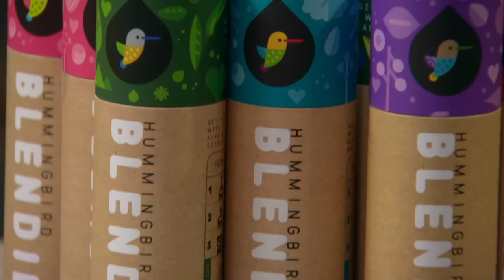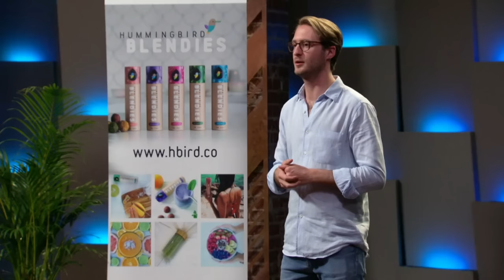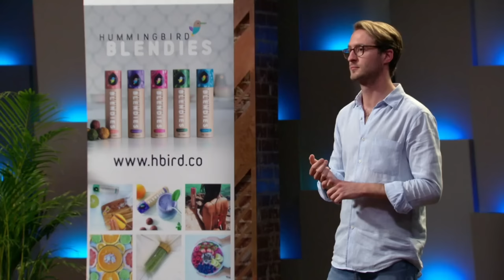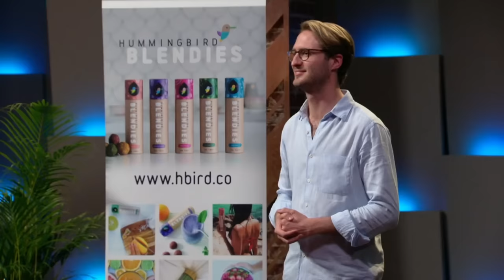Can The Shark Reach An Agreement With Hummingbirds? | Shark Tank AUS | Shark Tank Global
Founder & CEO of HUMMINGBIRD - Benjamin Seer is seeking an investment of $200,000 in return for a 10% equity stake. 'Blendies' is a product by 'Hummingbird Superfoods' that is essentially a ‘nutrient ball’ designed to be added to home-made smoothies.